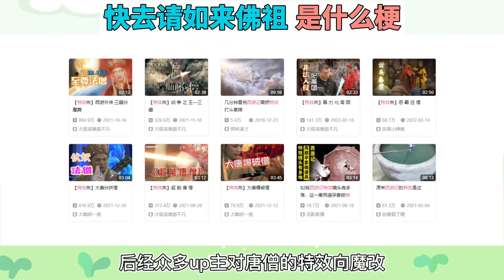快去请如来佛祖是什么梗？